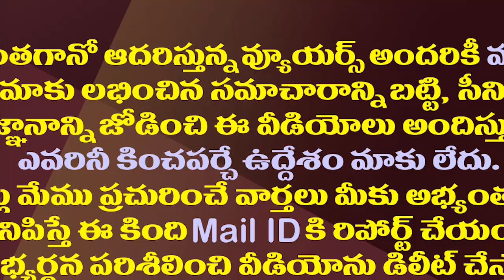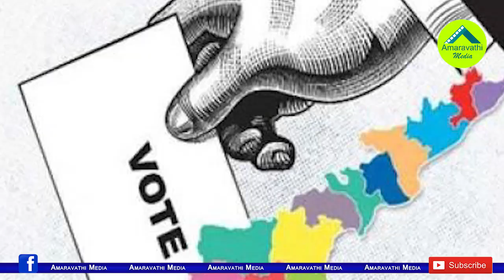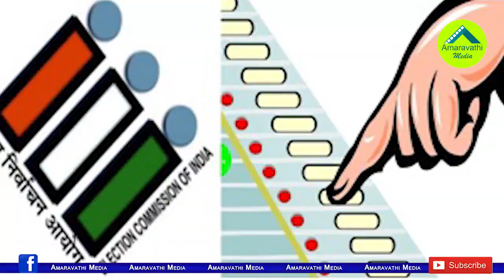సైకిల్ కు పంక్చర్..సత్తా చాటిన వైసీపీ..పంచాయతీ రిజల్ట్స్ ఫుల్ డిటైల్స్|AP Panchayat Election Results